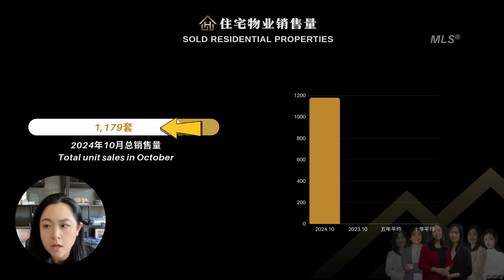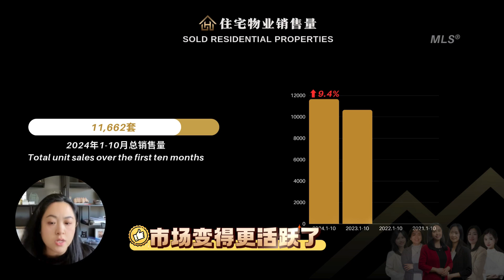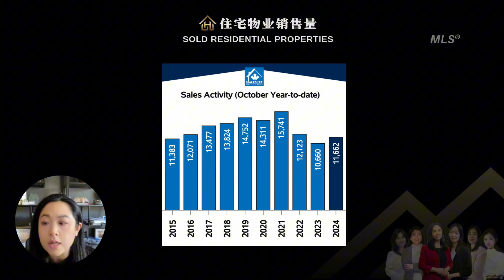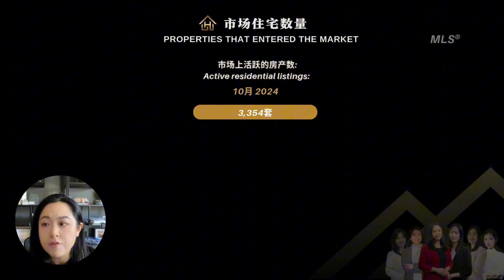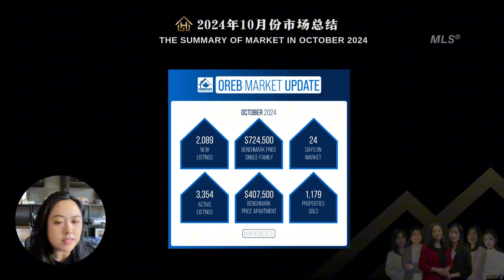渥太华十月份地产报告--二手房市场消费者信心恢复